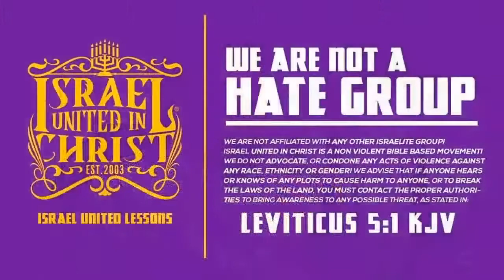IUIC - Pride Why People Stumble at The Word of God